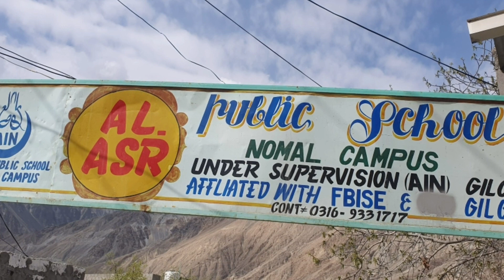plantation day in Al Asar Public School Nomal Gilgit | درخت اگانے کی ترغیب دلانا | BAYAK TV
درخت اگانے کی ترغیب دلانے کے لیے العصر پبلک اسکول میں ایک روزہ یومِ درخت منایا گیا